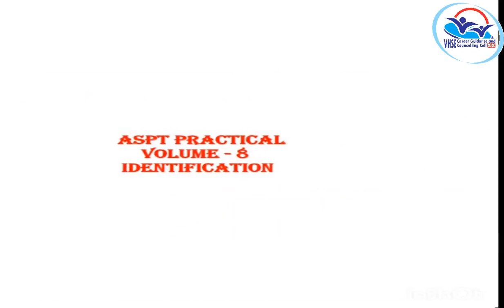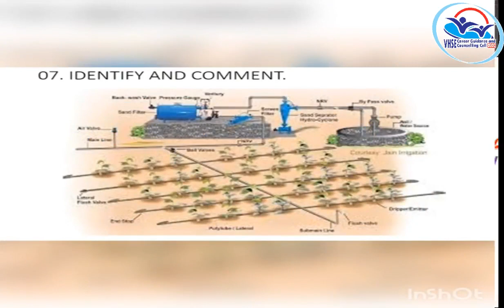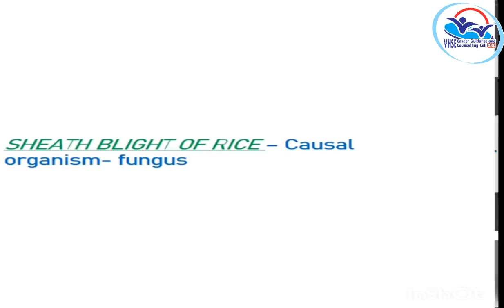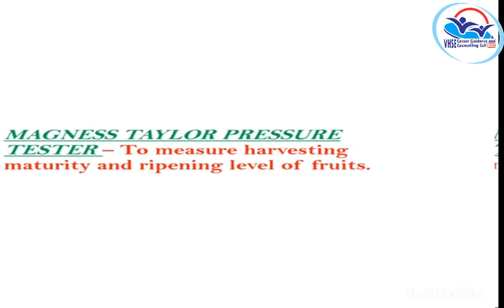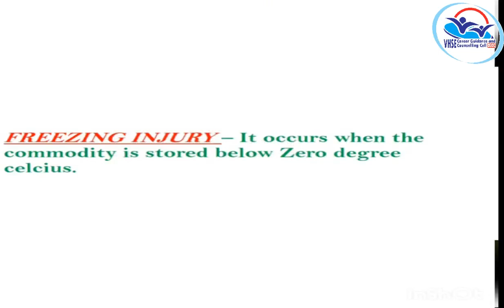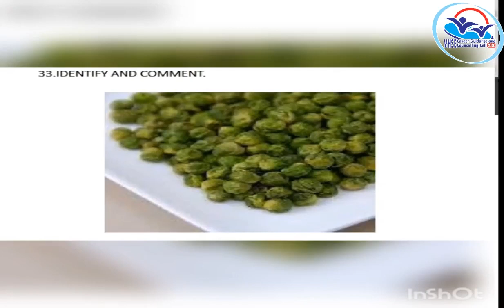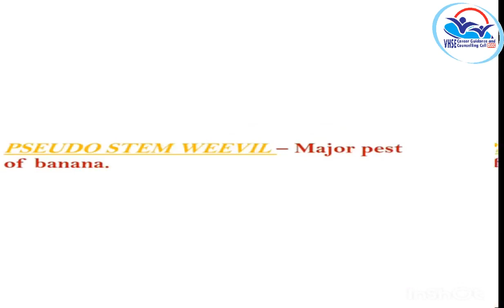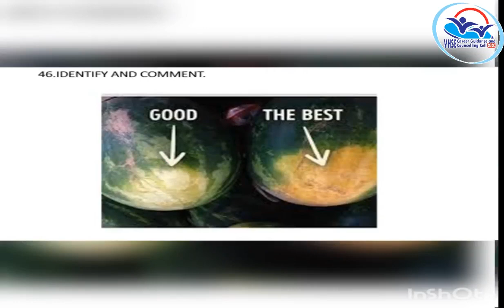II Year PRACTICAL VOL 8 - Agriculture Science and Processing Technology